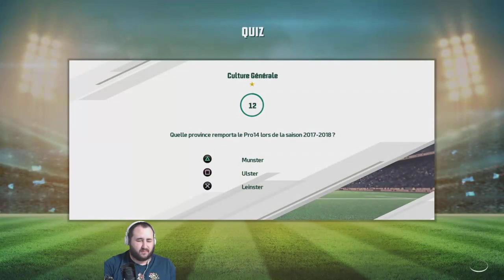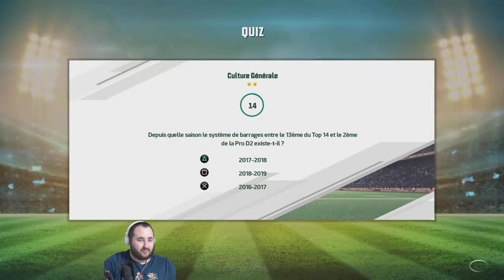Rugby 20 | Découverte de la version "finale"... | PS4 pro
Découverte de la version finale de Rugby 20. Une version quasi-identique à la phase 3 de la bêta, bref une déception pour le moment surtout a 50-70 euros !